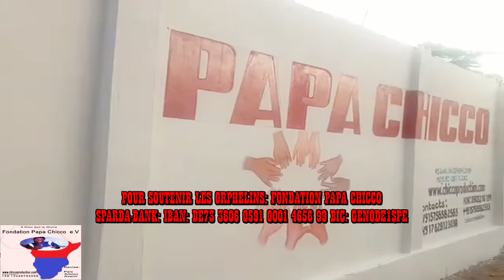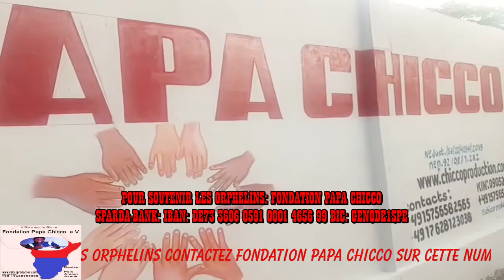COUSIN MABE FUA KU MPUTU